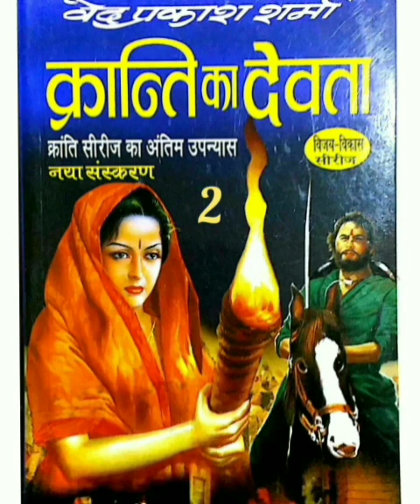kranti ka devta || part 2 || Vijay Vikas Series